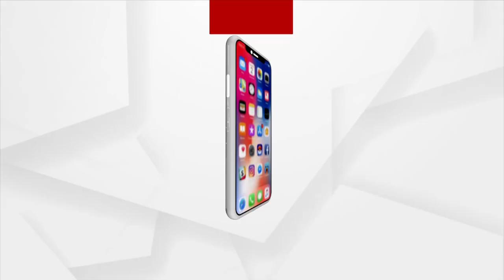HEADLINES 3 PM | 13 October 2021 | Argus News